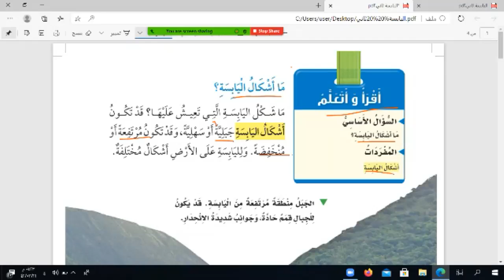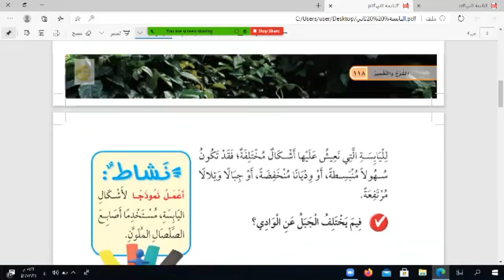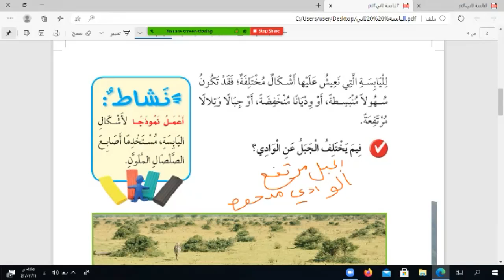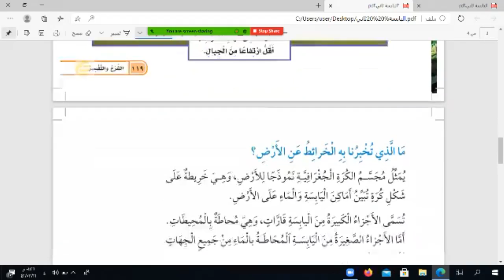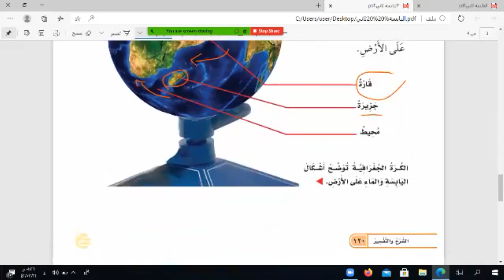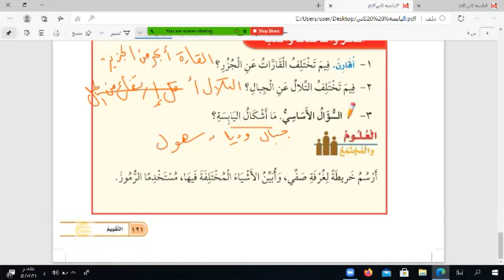صف ثاني ابتدائي مادة علوم درس اليابسة